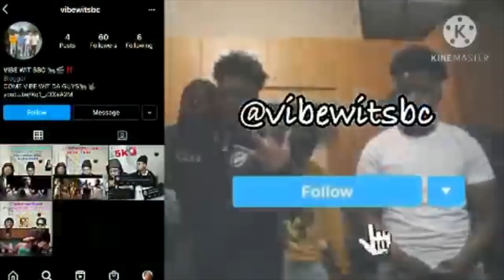Nicki Minaj, Drake, Lil Wayne - Seeing Green (Audio)|SBC REACTION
This is our reaction to Nicki Minaj, Drake, Lil Wayne - Seeing Green (Audio)